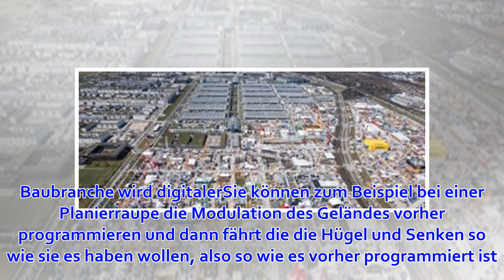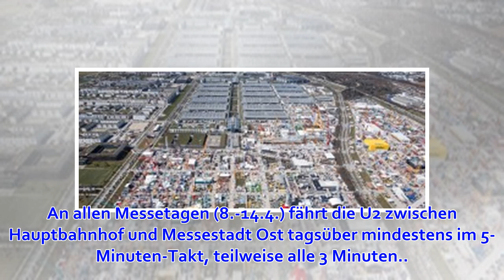Größte Messe der Welt: In München beginnt die Bauma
Laut, schmutzig, unkoordiniert. Solche Baustellen gibt es in Zukunft weniger. Immer öfter sind die Maschinen mit digitaler Technik ausgestattet und untereinander vernetzt. Der Blick auf eine App zeigt, wer wo arbeitet, Tätigkeiten lassen sich aufeinander a...